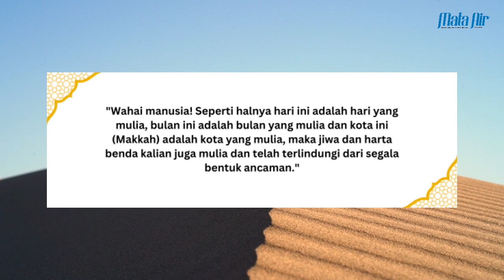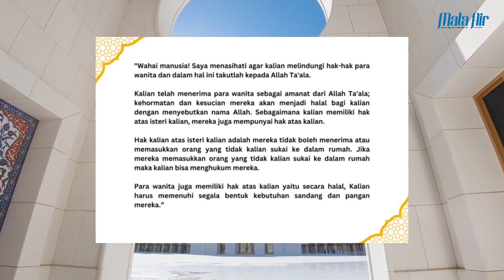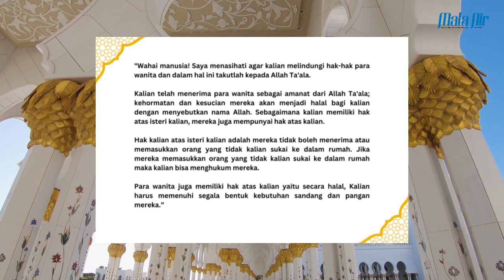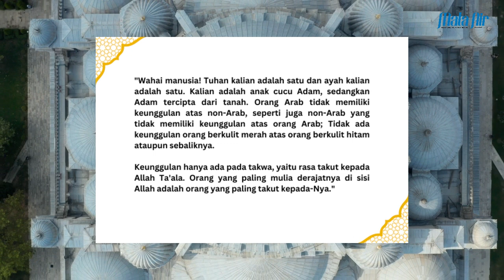Khutbatul Wada | Artikel Majalah Mata Air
Dalam sejarah dunia, sebuah teks yang pertama kali berkaitan dengan hak asasi Manusia adalah khutbatul wada. Seperti yang kita ketahui, beberapa waktu sebelum Rasulullah SAW wafat pada tahun 632 M, di kota Makkah beliau menyampaikan kepada sekitar seratus ribu manusia sebuah pidato bersejarah yang dikenal sebagai Khutbatul Wada' atau khutbah perpisahan.

Sedangkan teks pertama yang pernah diumumkan berkaitan dengan hak asasi manusia di Eropa bernama Magna Charta, yaitu pada tahun 1215. Rentang waktu antara Khutbatul Wada' dan Magna Charta adalah 583 tahun. Sedangkan deklarasi PBB tentang hak asasi manusia disetujui pada tahun 1948, yaitu tepat 1316 tahun setelah Khutbatul Wada'.

Instagram majalahmataair
Tiktok majalahmataair